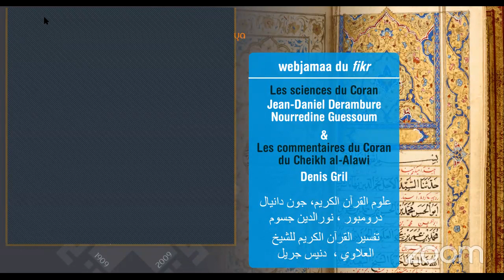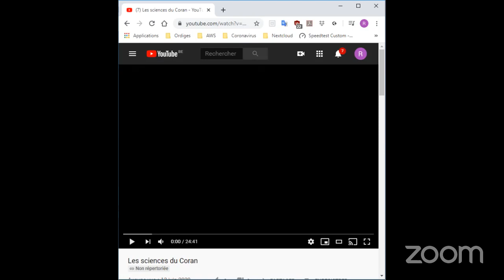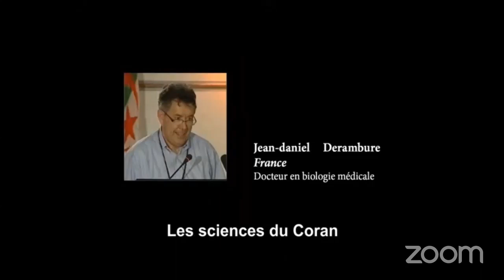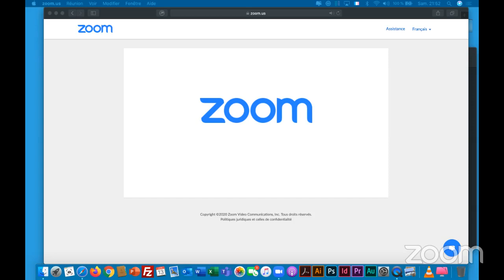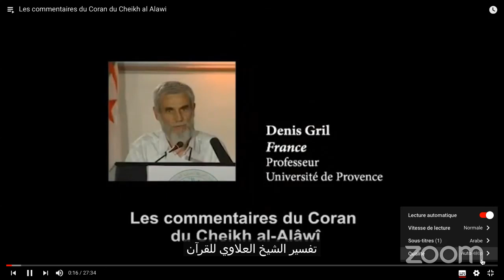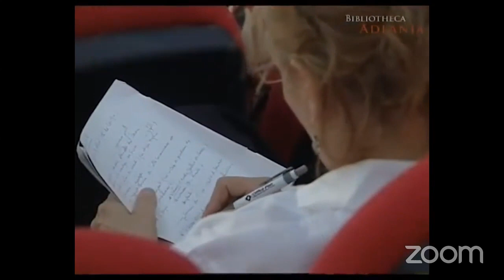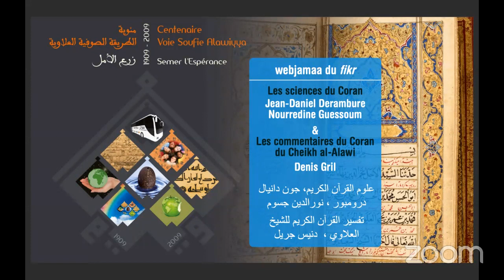Webjamaa du samedi